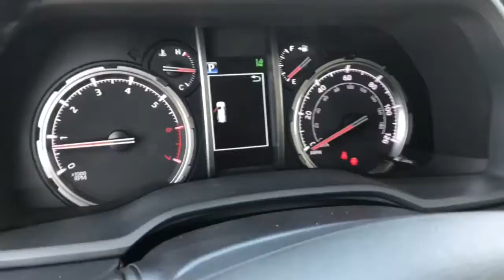2021 Toyota 4Runner Westminster, Costa Mesa, Garden Grove, Long Beach, Huntington Beach, CA 206049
Midnight Black Metallic New 2021 Toyota 4Runner available in Huntington Beach, California at Toyota of Huntington Beach. Servicing the Costa Mesa, Garden Grove, Long Beach, Huntington Beach, CA area.
2021 Toyota 4Runner TRD Off Road Premium - Stock#: 206049 - VIN#: JTERU5JR2M5954288